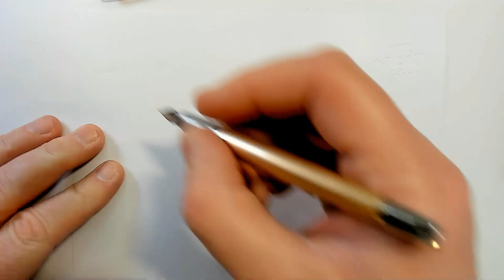Jinhao Y1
Jinhao Y1. Metallfüllhalter, der u.a. auch als Schulfüllhalter angeboten wird. Die Verarbeitungsqualität und der Schreibkomfort sind sehr hoch. Besonders erwähnenswert ist die butterweiche Feder und das etwas ungewöhnlichere Design – und das bei einem Preis von $2,99 inklusive Versand. Leider ist er derzeit zu einem angemessenen Preis eher schwer zu finden.

Licht: Rollei Lumis Comfort Ring + KINGDANS LED Videoleuchte + HAMA LED Ring Light FoldUp 102